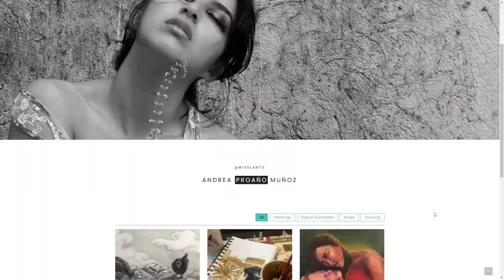RESEÑA «The sense of an ending» por Julian Barnes - Vlog de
DONACIONES